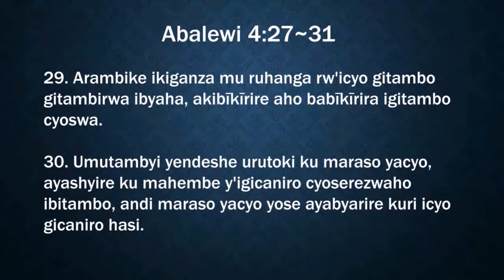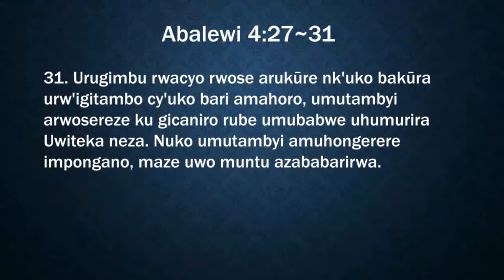Gucungurwa kw'iteka Ep 01